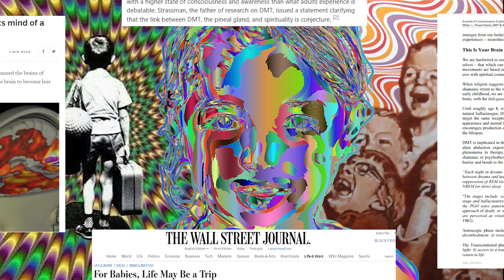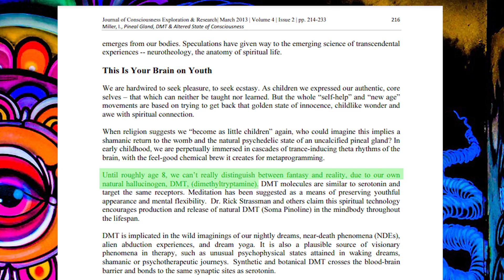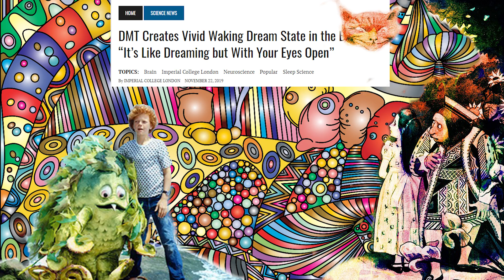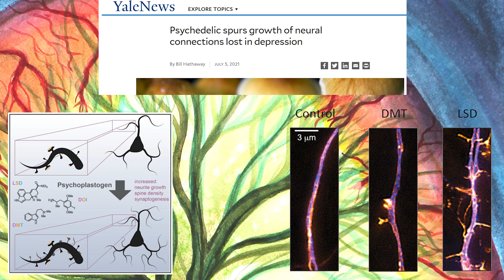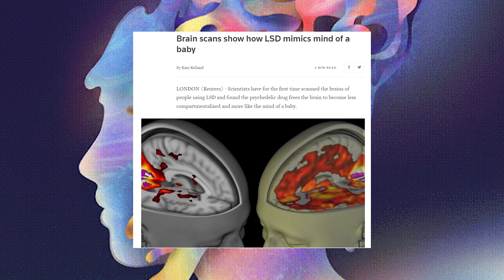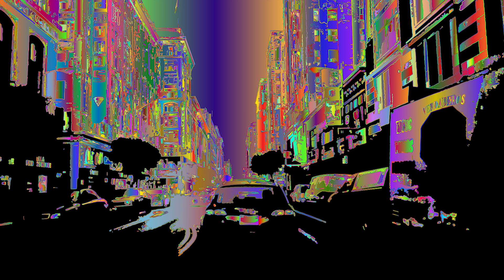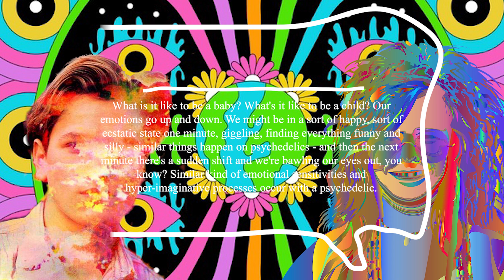Are babies tripping all the time? Psychedelic Consciousness and Baby Consciousness Compared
Is the consciousness of someone who has smoked DMT or eaten Magic Mushrooms identical to the consciousness of a child?
In this video, we explore the five main points to suggest that "Yes, it is!". From endogenous DMT concentrations to faded memories, this short clip aims to convince us that babies everywhere may experience life a bit more trippy than we first thought.